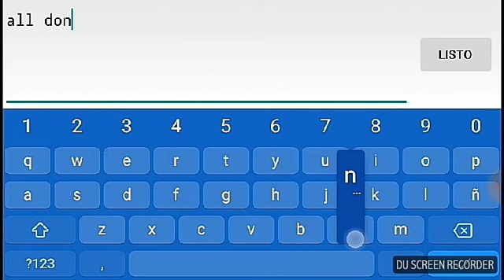Boss fight el murciélago cagon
Tutorial sobre cómo hacer un Boss de lo más gracioso xdddddddddd